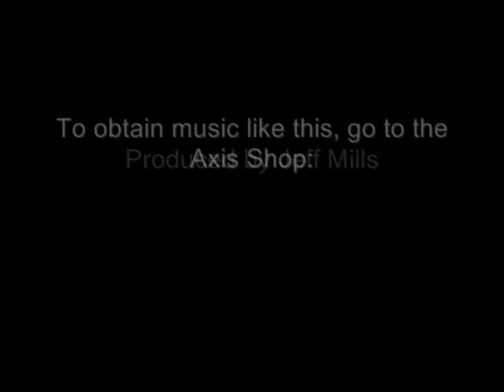Jeff Mills - "Flying Machines" ww.axisrecords.com